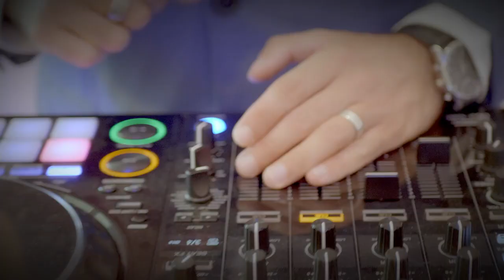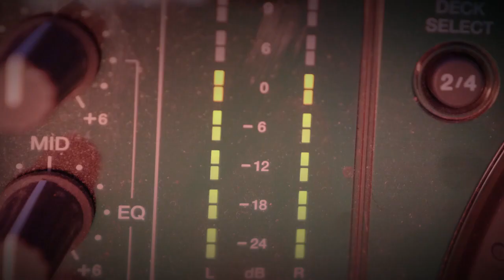CASINA DI POGGIO DELLA ROTA - Musica Matrimonio Saxobeat (Live Wedding)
Location : Casina di Poggio della Rota

Cover of : Ed Sheeran - Perfect (Deep House Remix) &
Swedish House Mafia - Don't you worry child (Sax rework)